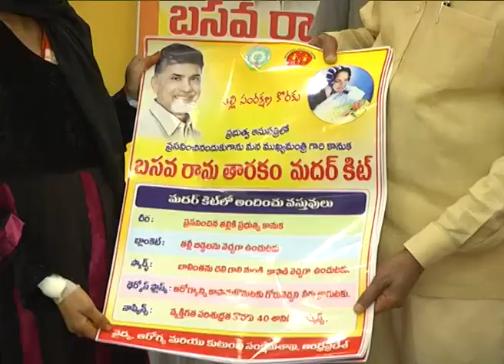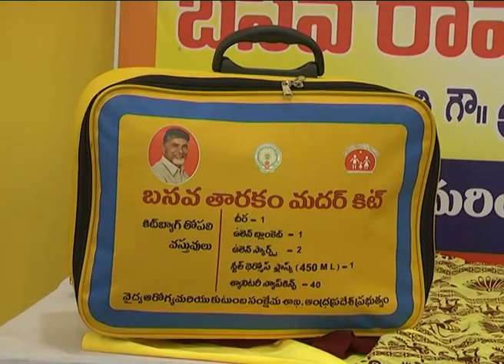BASAVA RAMA TARAKAM MOTHER KITS DISTRIBUTED & POSTER RELEASED BY AP CM AT PRAJAVEDIKA ON 14082018